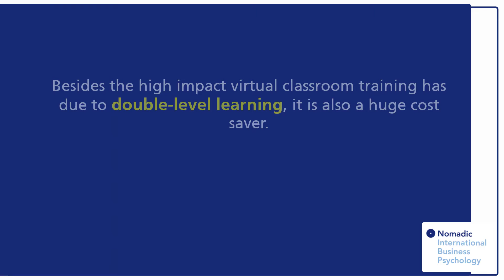How to cut cost by using virtual classroom training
In addition to enabling highly successful training experiences, virtual classroom training is a huge cost saver. Did you know that, by delivering your training online, you could save more than €20k for a simple 2-day training for 12 people? 🙋🏼 Not to mention the potential for engagement and interaction that modern virtual classroom environments offer... 😎 💪🏻 👏

We help you enhance your virtual classroom facilitation skills and optimize your training investment. Get in touch!